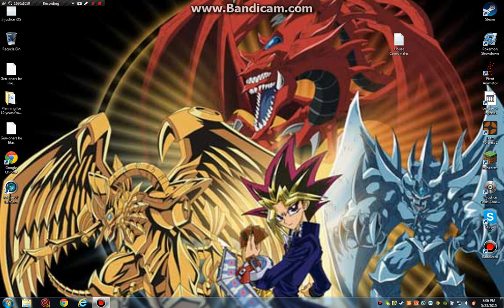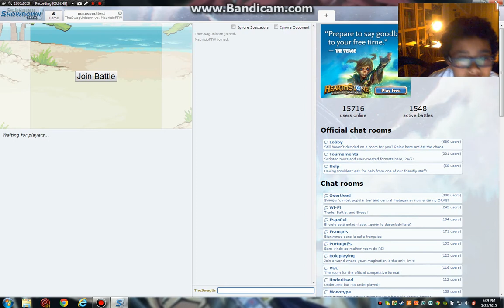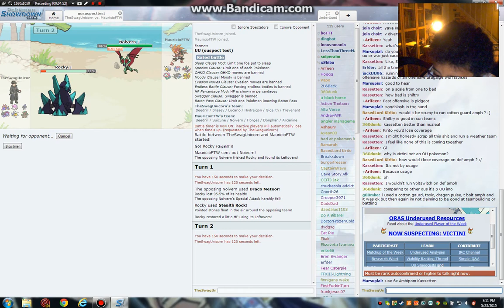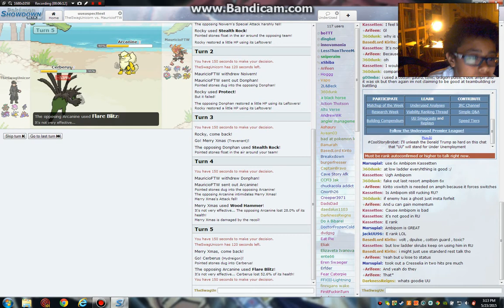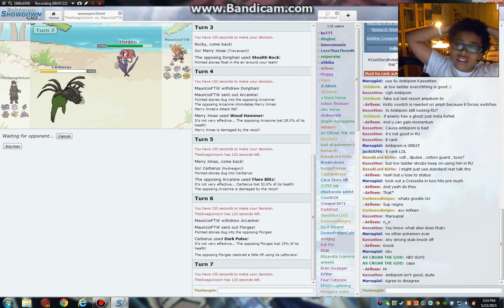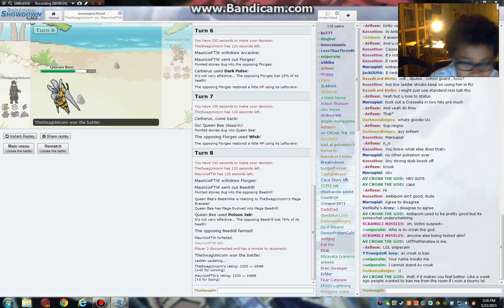Showdown with TheSwagaliciousUnicorn! #1 Dat Forfeit doe.